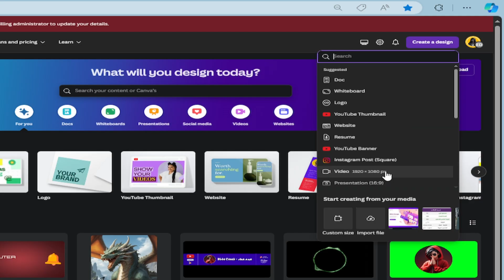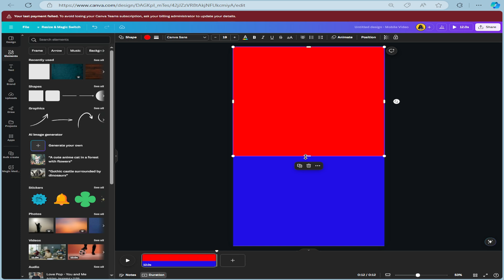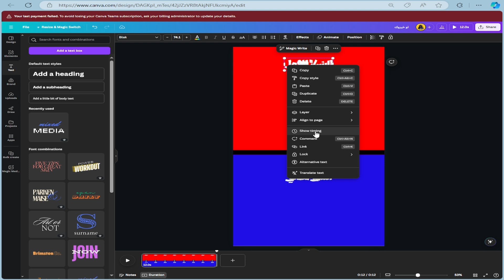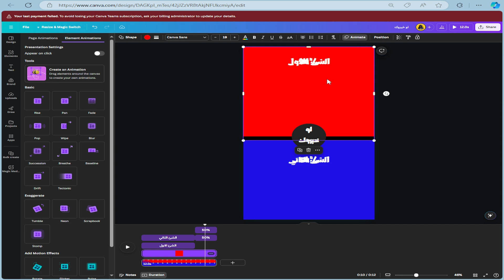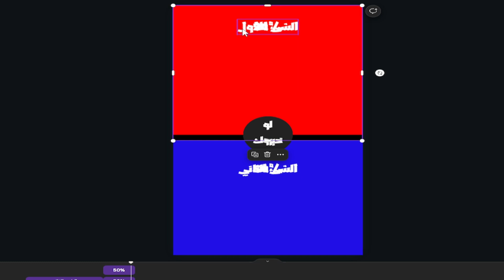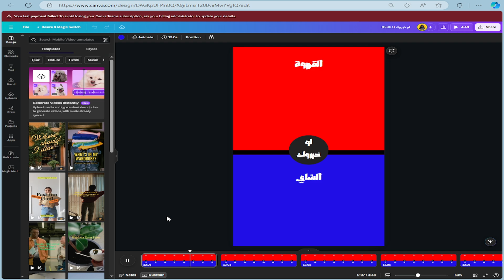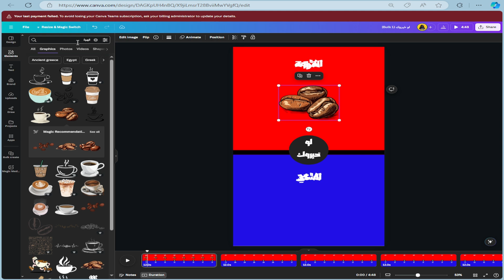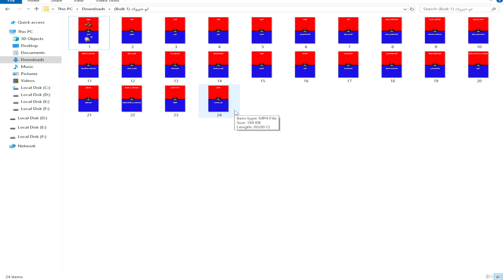افضل طريقة لإنشاء مئات الفيديوهات لو خيروك بالذكاء الاصطناعي مجانا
مرحبًا بكم في هذا الفيديو الجديد الذي سيغير نظرتكم لإنشاء محتوى على اليوتيوب! إذا كنتم تبحثون عن طريقة مبتكرة وفعّالة لإنشاء فيديوهات ممتعة ومشوقة للعبة "لو خيروك"، فقد جئتم إلى المكان الصحيح. سنستعرض اليوم كيفية استخدام قوة الذكاء الاصطناعي لإنشاء مئات الفيديوهات بسهولة وبدون تكلفة.

لماذا يجب عليك مشاهدة هذا الفيديو؟

اكتشاف أسرار الذكاء الاصطناعي: سنقدم لكم شرحًا مفصلًا عن كيفية استخدام تقنيات الذكاء الاصطناعي لإنشاء فيديوهات عالية الجودة.

توليد الأفكار بسهولة: لن تحتاج إلى قضاء ساعات طويلة في التفكير في أفكار جديدة؛ سنتعلم كيفية توليد أسئلة وأجوبة ممتعة بفضل الذكاء الاصطناعي.

خطوات عملية: سنأخذكم خطوة بخطوة عبر العملية الكاملة لإنشاء الفيديوهات، من البداية وحتى النهاية.

أدوات مجانية: سنستعرض أفضل الأدوات المجانية المتاحة على الإنترنت والتي يمكنكم استخدامها لتحقيق هذا الهدف.

نصائح لتحسين التفاعل: سنقدم نصائح عملية لجعل الفيديوهات أكثر جاذبية للمشاهدين، مما يزيد من التفاعل وعدد المشاهدات.

مقدمة عن الذكاء الاصطناعي: ما هو وكيف يمكن أن يساعدك في إنشاء محتوى.
توليد الأسئلة والأجوبة: كيفية استخدام الذكاء الاصطناعي لتوليد أسئلة "لو خيروك" بطرق مبتكرة وجذابة.

إنشاء الفيديوهات: الأدوات والبرامج التي تحتاجها، وكيفية استخدامها لإنشاء الفيديوهات.

تحرير الفيديوهات: نصائح لتحرير الفيديوهات وضمان جودتها العالية.
نشر الفيديوهات: أفضل الممارسات لنشر الفيديوهات على اليوتيوب وزيادة الوصول.

شارك هذا الفيديو مع أصدقائك ودعونا نبدأ رحلة إنشاء محتوى مميز معًا!